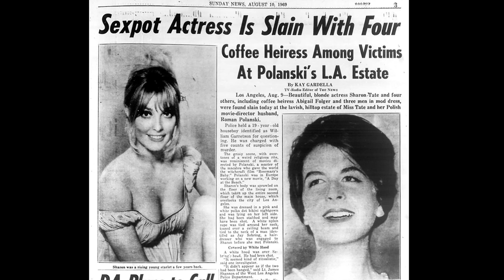Larry Geller Interview (6 min version)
Larry Geller is well known as one Hollywood's biggest celebrity hairdressers. In this interview he talks about how he pioneered the industry with Jay Sebring and how he met his best friend, Elvis Presley.